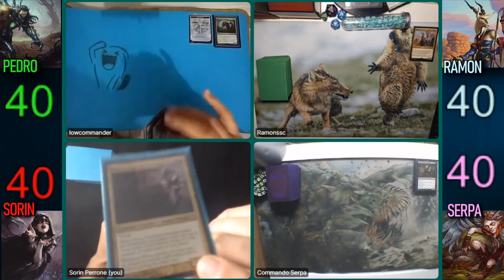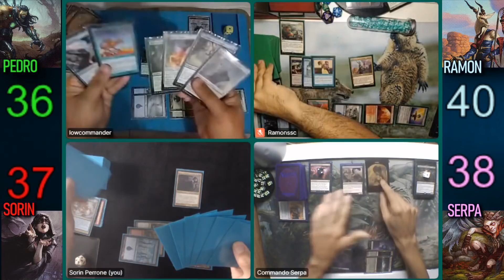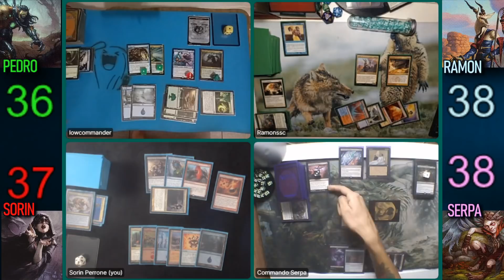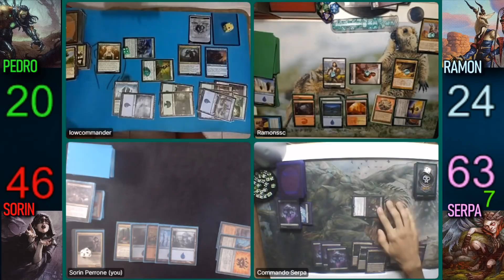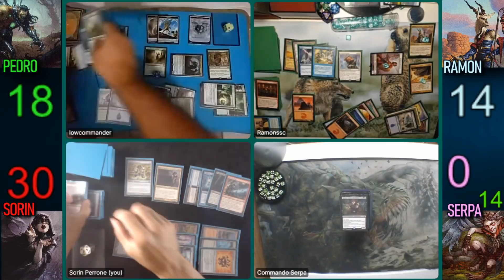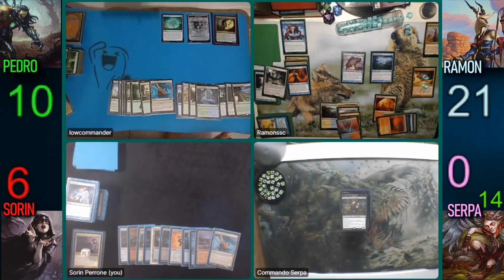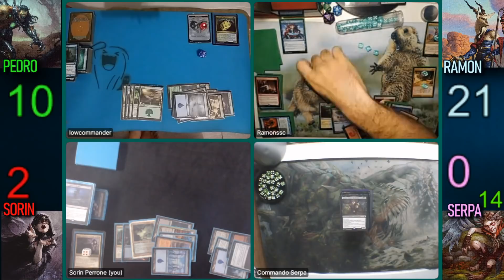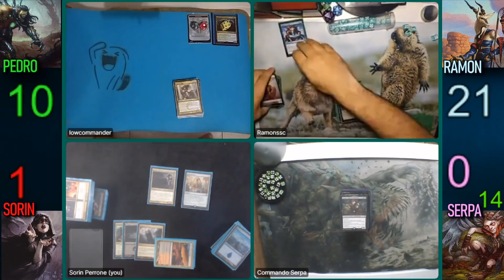40tena Versus Series EP01 - JELEVA vs. EZURI vs. ZEDRUU vs. RANKLE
Este vídeo foi feito com o apoio dos padrinhos:

Ricardo Lucas Brito
Diogo Himura
Rafael de Souza Santos
Gustavo Penhalves Anzai
Raimundo Juciê Cardoso Filho
Franklis Vinicius
Douglas Henrique Marcelino de Azevedo
MARCIO FERNANDO SILVAEIRA AZEVEDO FILHO
Marcos Santos
Leandro Ramiro
Ricardo Adriano
Fernando Henrique dos Santos
Carlos Alberto Soares Macedo
Henrique Oliveira de melo
Luiz Fernando
JULIO CESAR FERNANDES DOS SANTOS
Kelison bandeira
Samuel Nogueira
Shallon Pereira
Raphael Bezerra
Thiago Terto da silva
Nathan ElShaday
Vinicius Corrêa
Guttierres Costa
Thiago Alcantara
Clayton Castro
Marcos Vinicius
Glauber Euzébio
Dennys Bezerra
Danilo Zorzin
David Camilo
Guilherme Silva